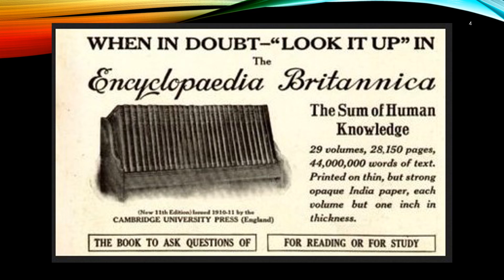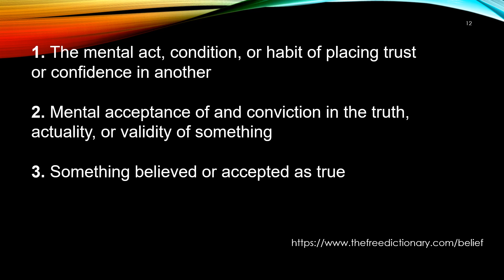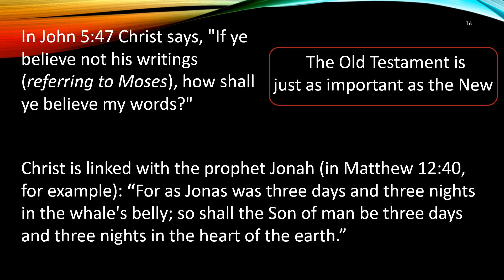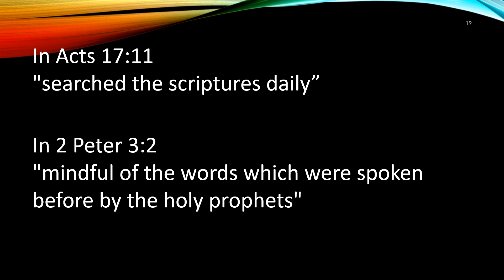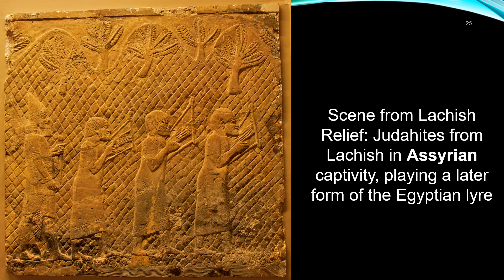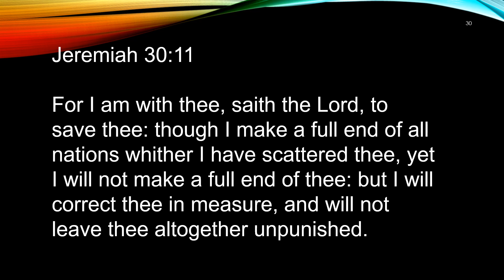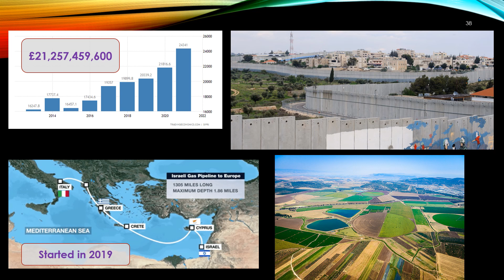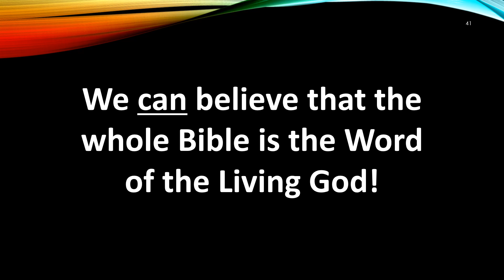The Whole Bible is the Word of the Living God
This talk presents very clear reasons why we should accept the WHOLE Bible as the inspired word of God, and allow it to direct the way we live.